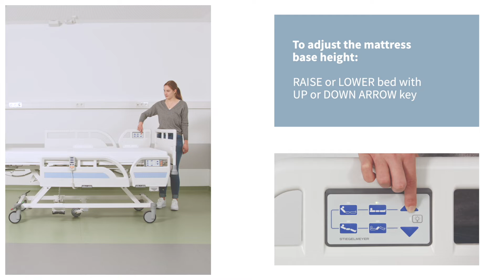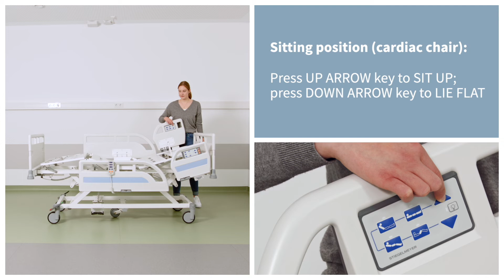Hospital bed | Evario one | Instrucional video | Interior control panel | Stiegelmeyer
Learn how patients can adjust the Evario one hospital bed with the interior control panel.